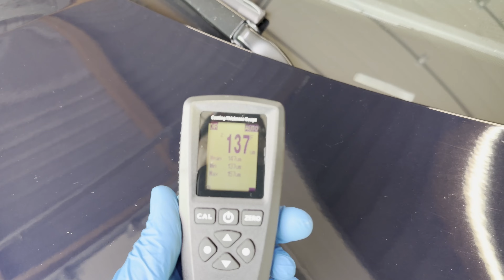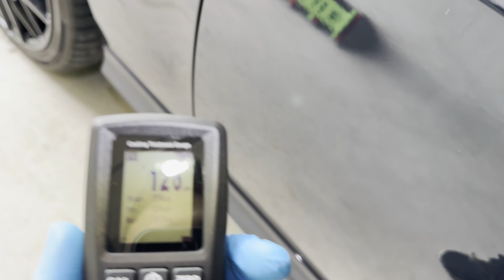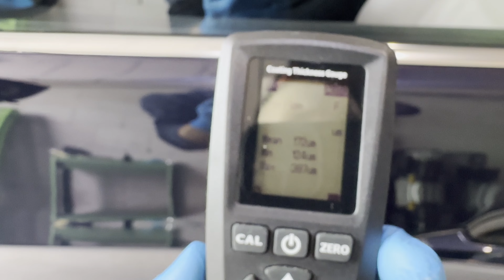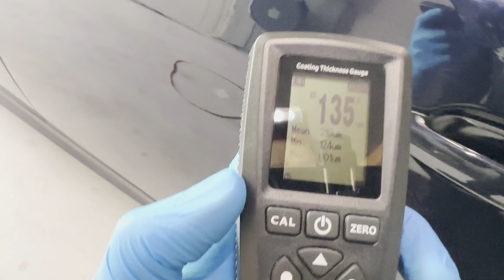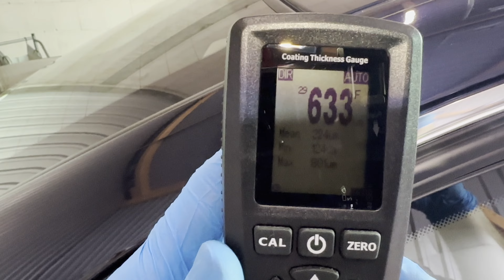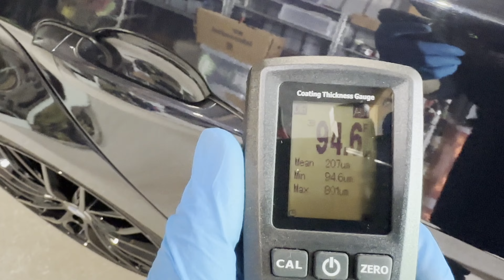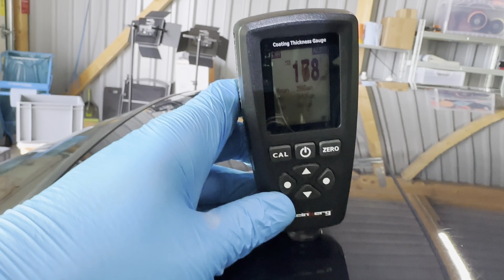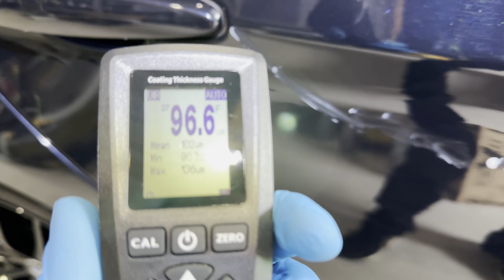Ich poliere einen dunkelblauen 3er BMW e90 325d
In diesem Video siehst du wie ich den dunkelblauen 3er BMW e90 325d mehrstufig poliere und anschließend mit Soft99 Mirror Shine versiegele.